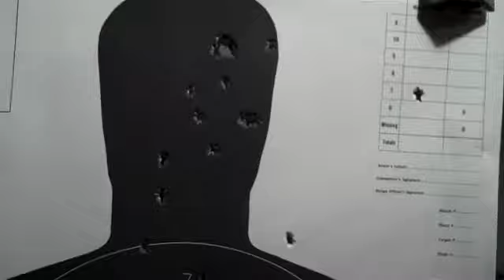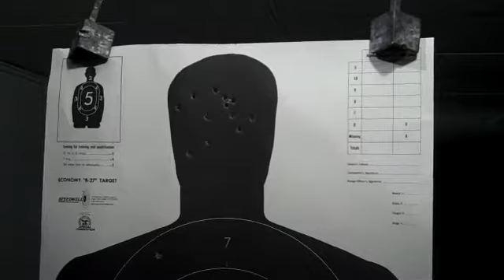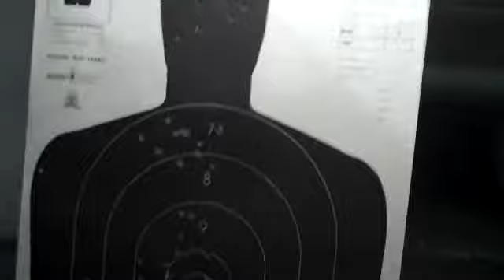Shooting the .40 Caliber Springfiled